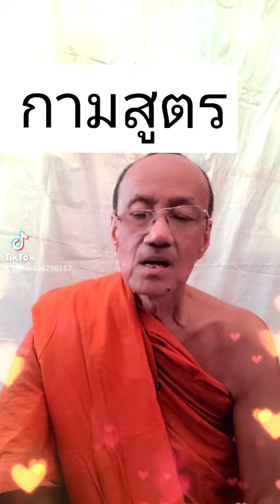กามสูตร โดยหลวงพ่อกิตฺติปาโล ภิกขุ /